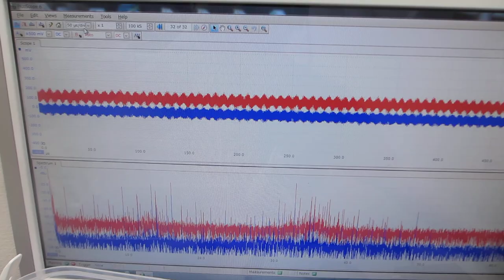樹脂の音響特性を利用した超音波システム